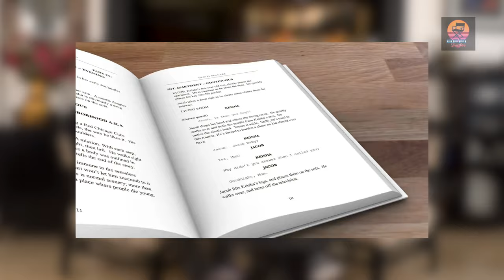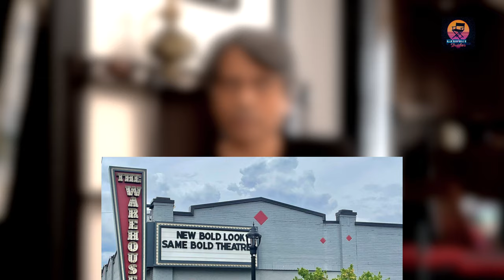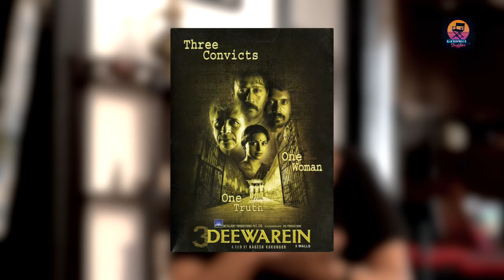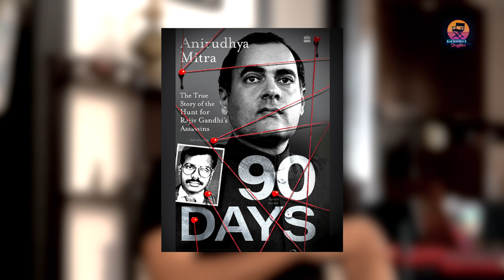Filmmakers 4# - Nagesh Kukunoor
Welcome to this episode of "Reel Strugglers," where we have the pleasure of talking with filmmaker Nagesh Kukunoor. Known for his impactful work in Indian cinema, Nagesh joins us to share insights from his journey in the industry, focusing on writing, directing, and the process of working with actors. He'll also discuss the challenges he faced while making his first film in less than 20 days, a project that played a significant role in the indie film movement in India during the '90s.
This conversation is a great opportunity for anyone interested in the realities of filmmaking, from the creative process to the practical challenges. So, whether you're an aspiring filmmaker, a cinema enthusiast, or just curious about the art of movie making, this episode promises to offer valuable perspectives.